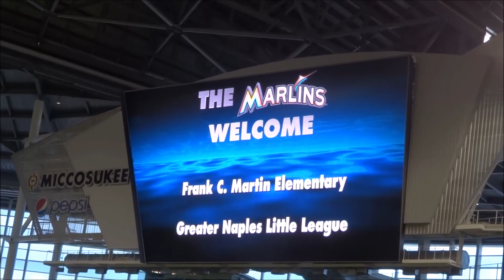GNLL Welcome to Marlins Park